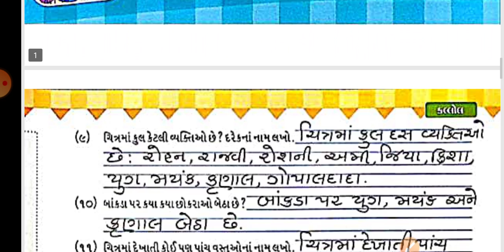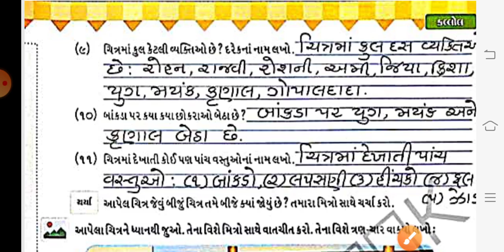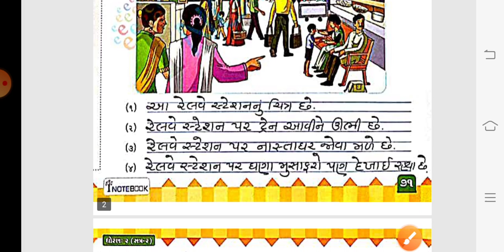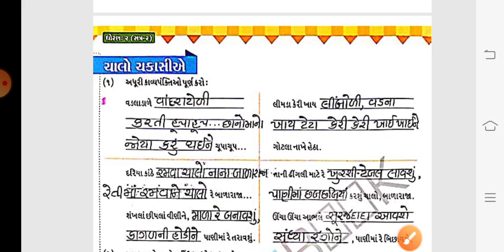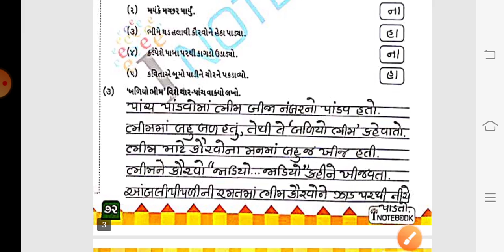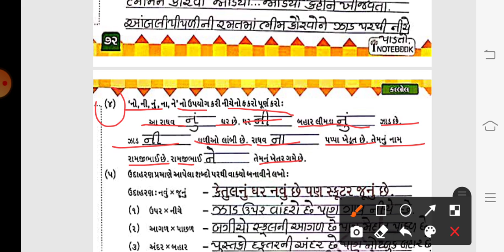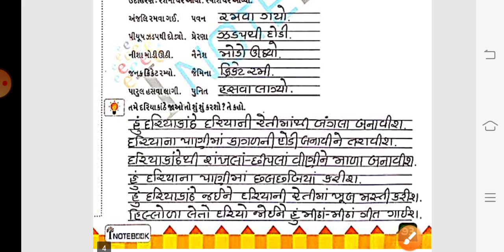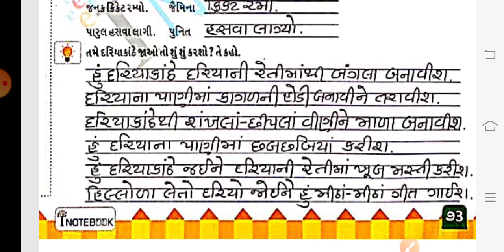GM (STD-2) GUJ (CH-9) PART-7 (27/02/2021)